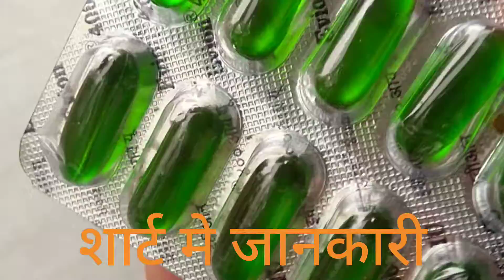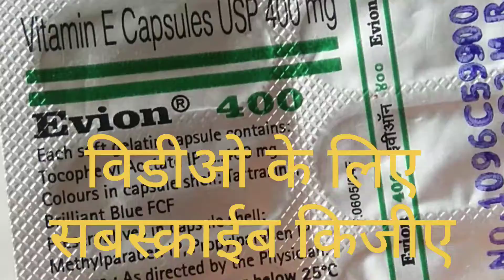Kabutter chamkane ka ilaj